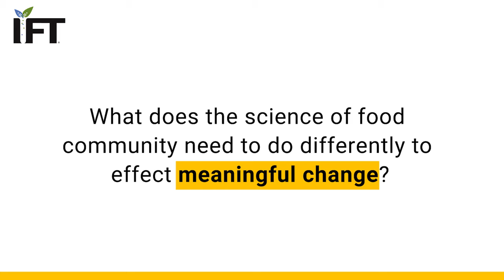IFT Fellow Kevin Keener, PhD, PE, on effecting meaningful change on the science of food.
What does the science of food community need to do differently to effect meaningful change?

Kevin Keener, PhD, PE, a member of the 2021 Class of IFT Fellows, shares his thoughts.